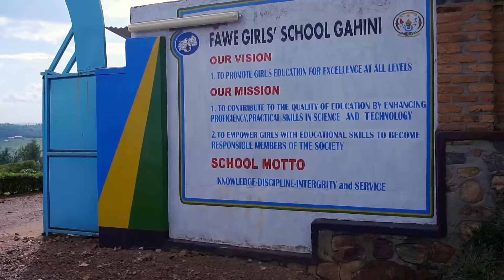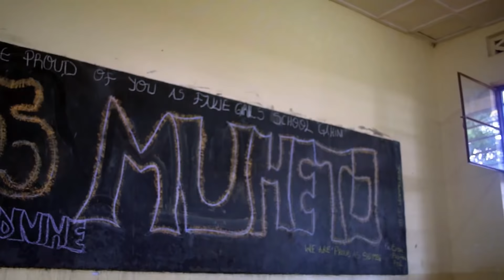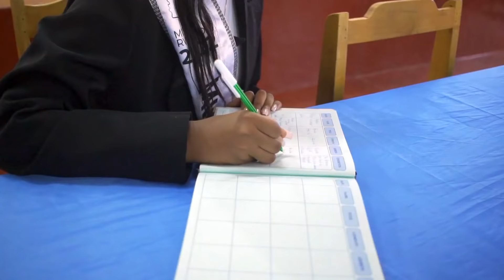Miss Muheto launches her savings project at former school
Less than a week after being crowned MissRwanda2022, Miss Nshuti Divine Muheto is off to work! This Friday, she visited her former secondary school, FAWE Girls' School - Gahini in Kayonza District to officially launch her project on promoting a savings culture among the youth.